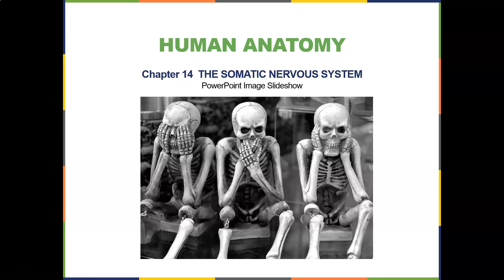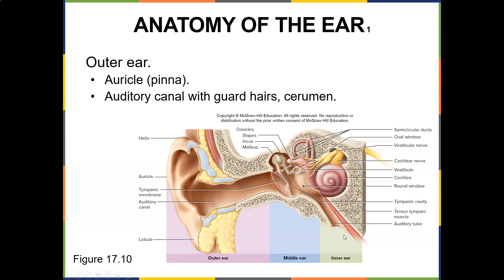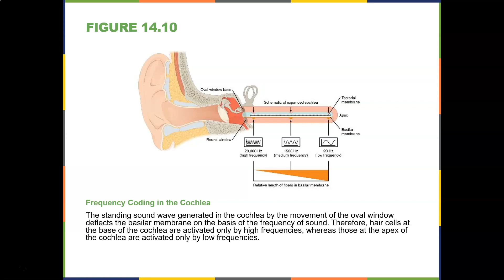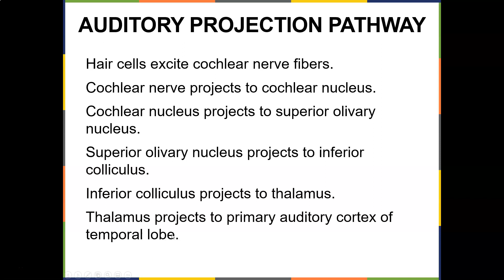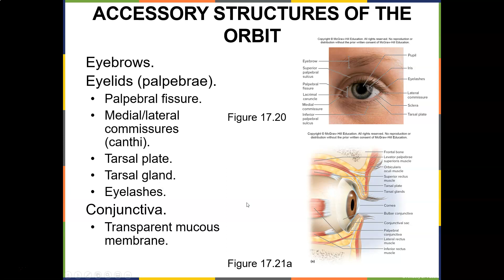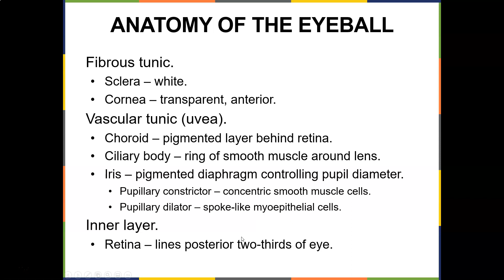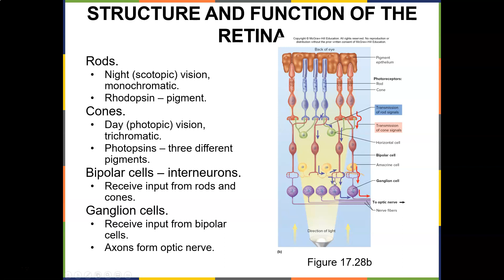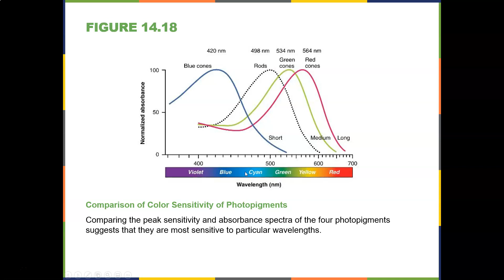Human Anatomy Chapter 14 The Ear and Eye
This lecture will focus on the ear and the eye.